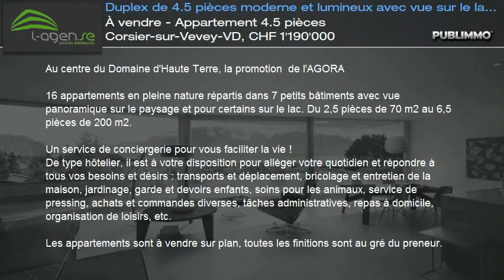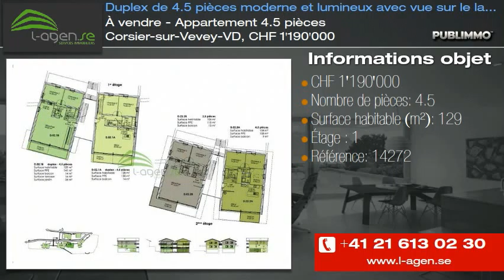À vendre - Appartement 4.5 pièces Corsier-sur-Vevey-VD, CHF 1'190'000